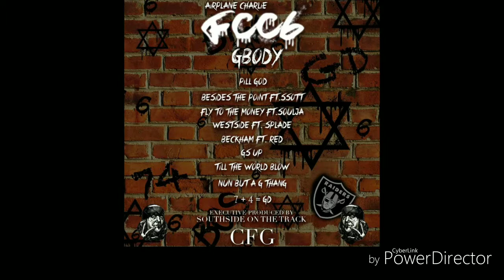Airplane Charlie... West side.. ft Splade